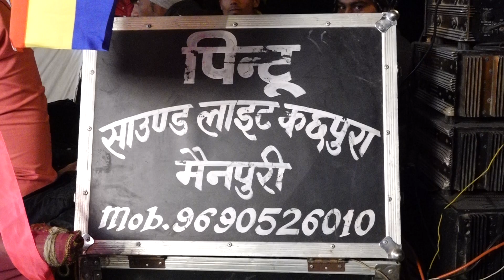गौतम के चरणों की बार बार बांधना ! शास्त्री नंदकिशोर जी , शास्त्री सरिता